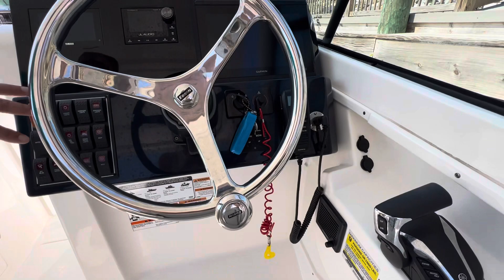Step Aboard this 2022 Pursuit 246 Dual Console For Sale at MarineMax Pensacola!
The 2022 Pursuit 246 DC is a versatile and powerful dual-console boat that is perfect for both fishing enthusiasts and families looking for a day on the water. This boat seamlessly blends style, comfort, and unmatched performance.

MarineMax is the nation’s leading boat and yacht retailer! We are ready to help you find your next boat and get you out on the water. MarineMax gives you more ways to enjoy the boating life to the fullest. With classes, events, Getaways!® to amazing places and more, you’re part of an entire family who is United by Water.